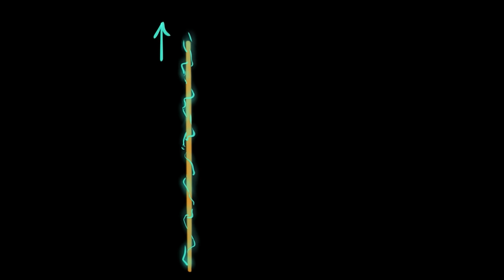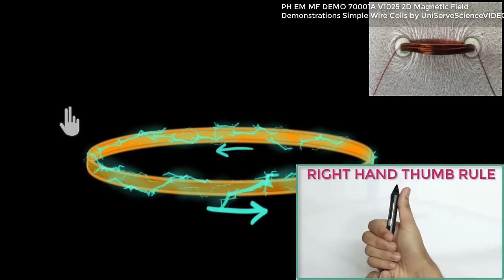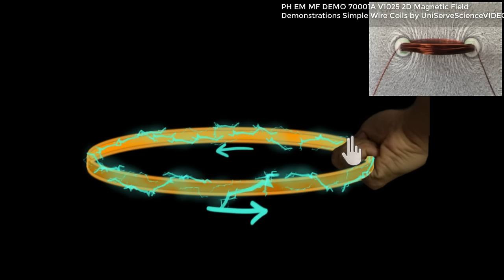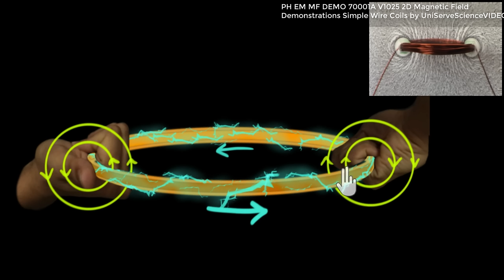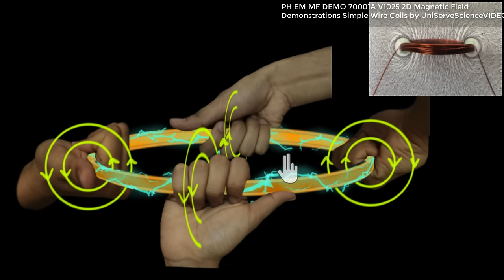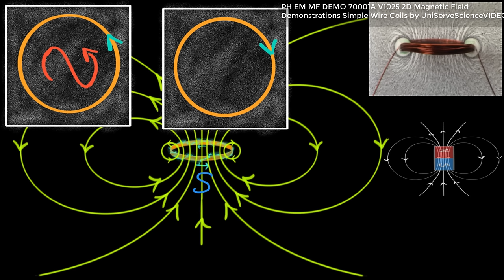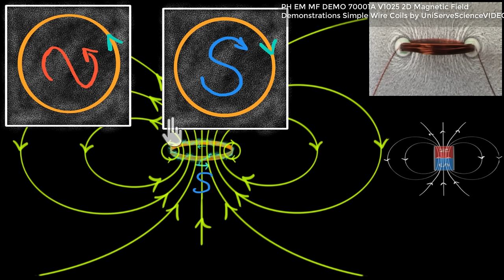Magnetic field due to current carrying loop (Hindi) | Physics | Khan Academy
Let's explore the magnetic field generated due to the current carrying loop.
Class 10 Physics on Khan Academy: Let's explore the mysteries of light and electricity. From how light reflects, to correcting defects in our eyes. From understanding charges, to lighting up cities. From Newton's prism to Faraday's generator, it's all there.
So by taking this course, we will master the topics of (but not limited to) class 10th NCERT physics.

About Khan Academy: Khan Academy is a nonprofit organization with the mission of providing a free, world-class education for anyone, anywhere. We offer quizzes, questions, instructional videos, and articles on a range of academic subjects, including math, biology, chemistry, physics, history, economics, finance, grammar, preschool learning, and more. We provide teachers with tools and data so they can help their students develop the skills, habits, and mindsets for success in school and beyond. Khan Academy has been translated into dozens of languages, and 15 million people around the globe learn on Khan Academy every month. As a 501(c)(3) nonprofit organization, we would love your help!